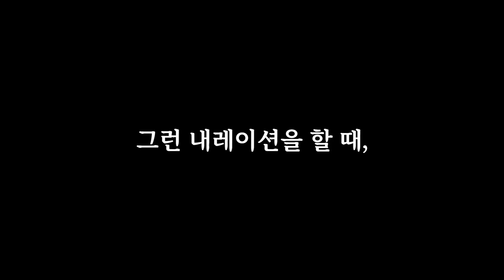이금희 아나운서, 내레이션 원포인트 레슨수업(우리, 편하게 말해요) 나는 왜 낭독을 하는가/낭독배우기수업